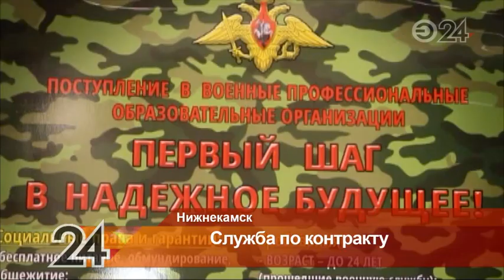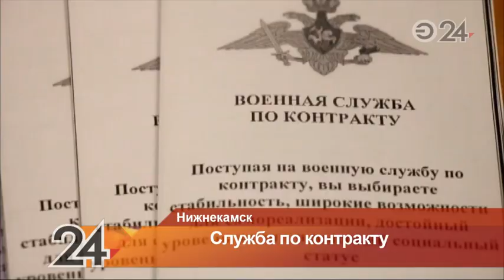Посетителям торгового центра в Нижнекамске предлагали пойти в армию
Одной из первых на службу по контракту вызвалась девушка – Алена Деревянных.